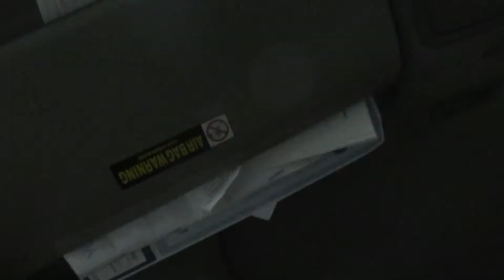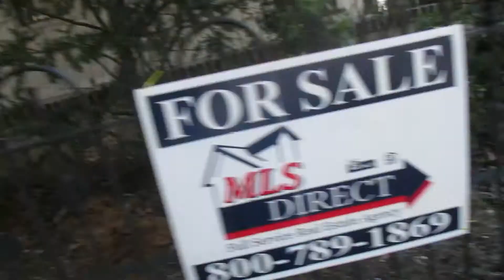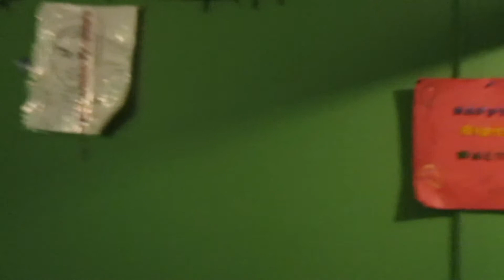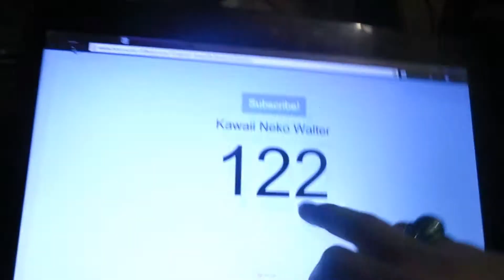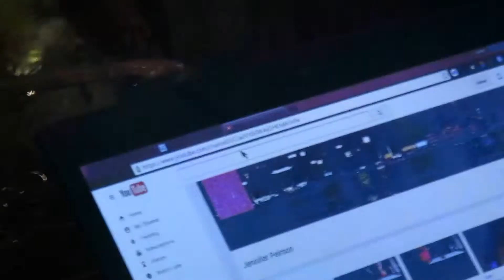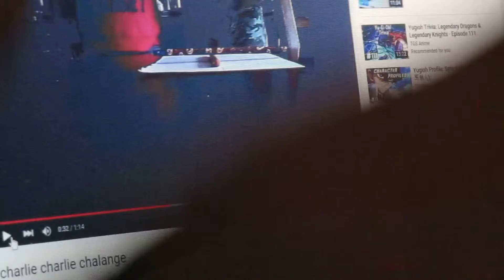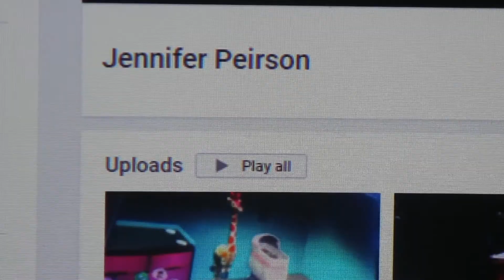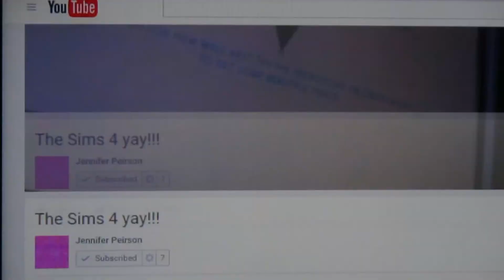what a beautiful day out and no she didn't. (Leap day)